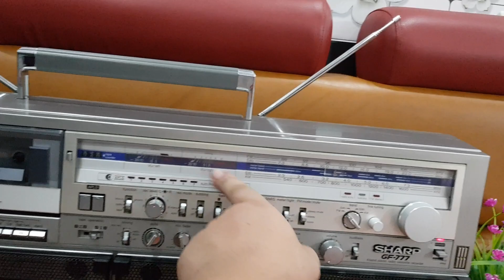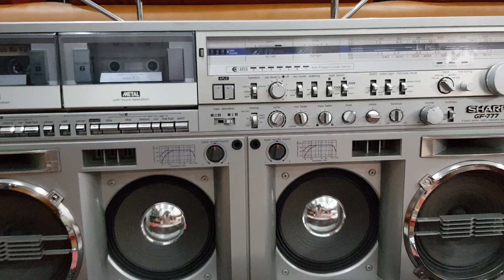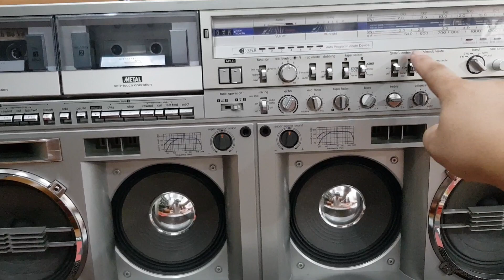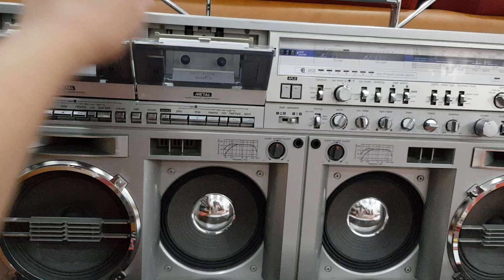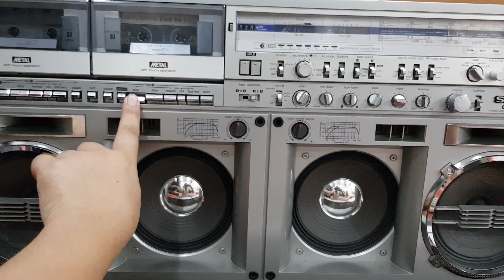Đài cổ SHAPP GF777 Quá đẹp phục vụ Quý khách, hoàn hảo mọi chúc năng. LH : 0358.237.899